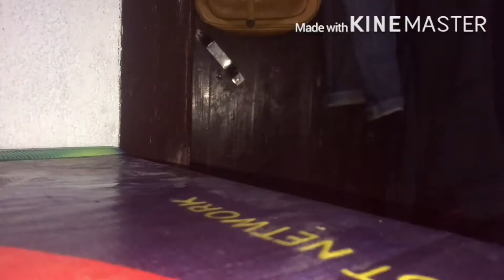iPhone x (v/s) Nokia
Silchar